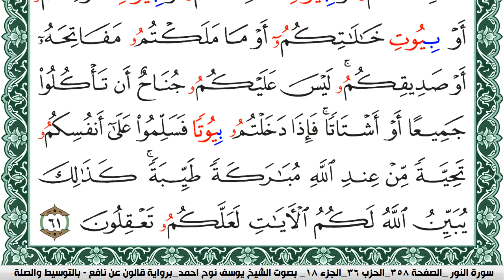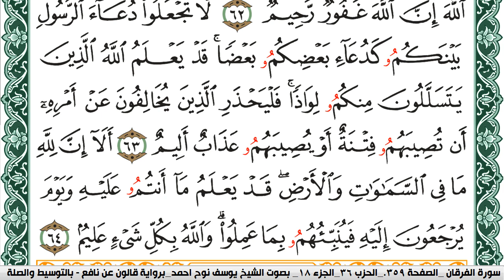سورة النور مكتوبة يوسف نوح احمد Surah Al Nour برواية قالون عن نافع بالتوسيط والصله